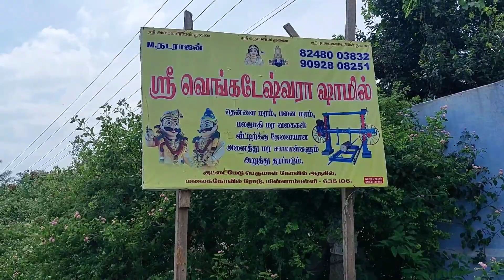அருப்பு மில்லில் இவ்ளோ விஷயம் இருக்கா/ இது எங்க ஊர் அருப்பு மில்